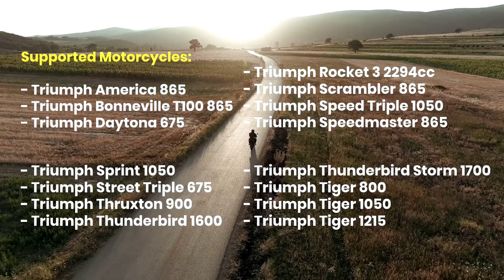Triumph ECU remap with TunerPro! Keihin SH7054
New TunerPro chiptuning maps for Triumph with Keihin SH7054!
Supported Triumph:
- Triumph America 865
- Triumph Bonneville T100 865
- Triumph Daytona 675
- Triumph Rocket 3 2294cc
- Triumph Scrambler 865
- Triumph Speed Triple 1050
- Triumph Speedmaster 865
- Triumph Sprint 1050
- Triumph Street Triple 675
- Triumph Thruxton 900
- Triumph Thunderbird 1600
- Triumph Thunderbird Storm 1700